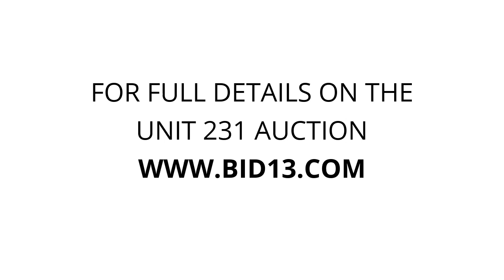Geneva Mini Storage - Unit 231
dresser, totes